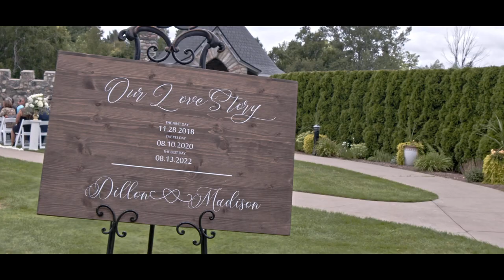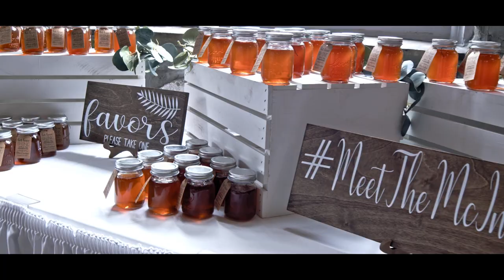Dillon + Madison | Castle Farms | Charlevoix, MI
Shot by:
Nicholas Barone, Lead Videographer
Shaun Jones, 2nd Shooter

Camera(s) used:
Blackmagic Pocket Cinema 6K Pro, DJI Mavic Air

I828VESLDXCVPNB1